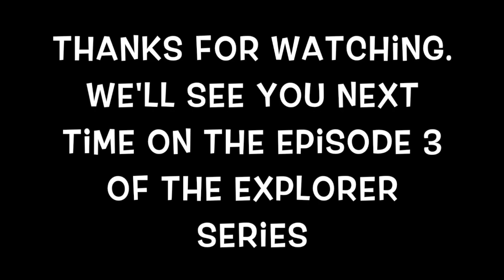S01E02 Nature Explorers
This video is about my kids and their friend Stina exploring Glacial Park in IL.